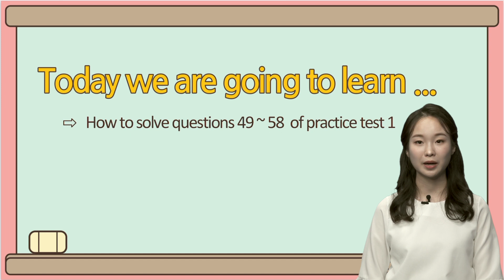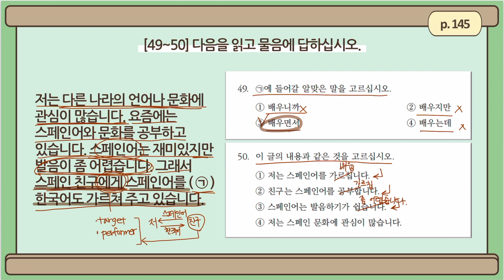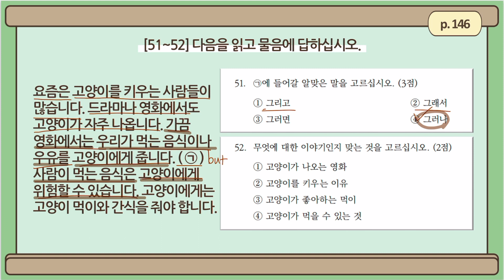[Emma's Seemile Easy TOPIKⅠ] Lesson 23-1, Practice test 1 (49~51)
What is mainly covered in this lesson;
We are providing practice tests in the same way in preparation for the TOPIK test.
A total of 3 practice tests are provided, and this is the first practice test.
In this lesson, questions 49 to 51 in the reading part are explained.

* The textbook for this class is [Seemile Easy TOPIKⅠ].
The author of this book is June Joe, and she is a Korean language instructor with many years of experience teaching TOPIK to foreigners.